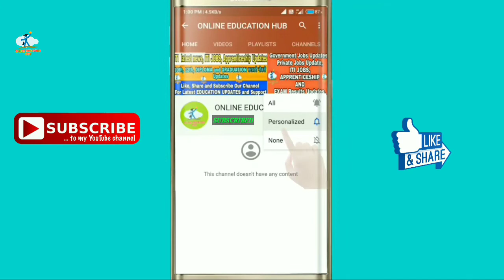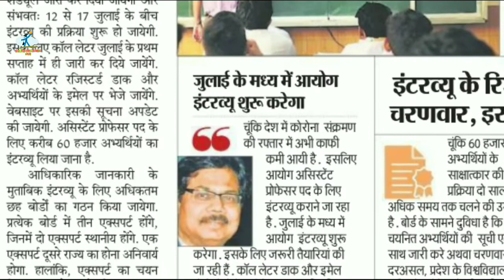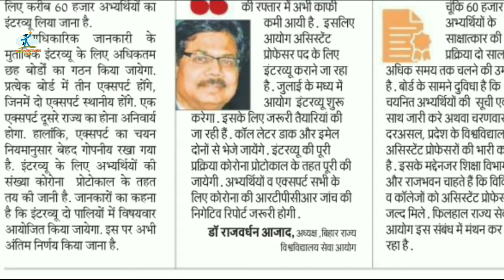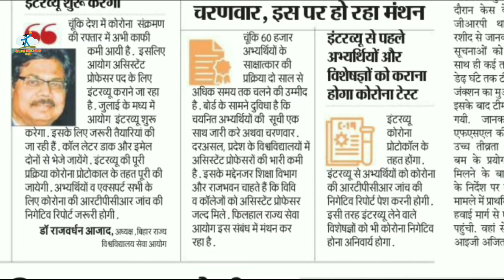Patliputra University & Patna University, Assistant Professor Recruitment Post, Teachers Vacancy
Patliputra University, Ppu Guest Faculty Teachers Notification 2021, Assistant Professor Posts Recruitment, Patliputra University & Patna University Vacancy Update,
Patna University Assistant Professor Vacancy, Patliputra University Assistant Professor vacancy, BRABU Bihar University Assistant Professor Recruitment, Online Education hub, Ppu latest News, Ppu breaking News,